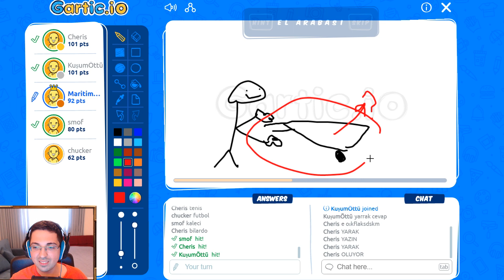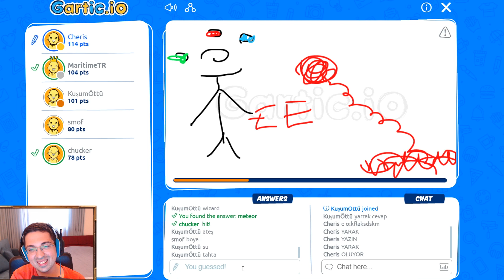Cheris bize bir şey çiziyor acaba nedir nedir? - Kliplerimiz [20]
-Çiz Bakalım